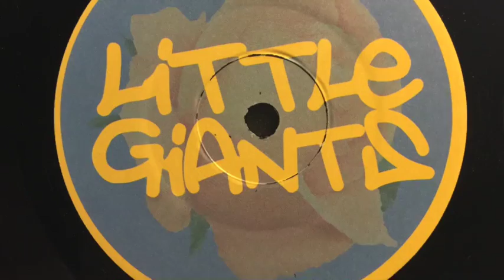EVeryman "Good Deeds" Full Album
EVeryman Pays Tribute to Pumpkin and Changes the Game on New Album Good Deeds

On his anticipated second album, Good Deeds, EVeryman has deftly followed up his breakthrough debut with thirteen scorching new tracks that find the versatile MC dropping his razor-sharp rhymes over a kaleidoscope of beats from some of the brightest producers in bass music. Good Deeds fuses the conscious “Golden Era” hip hop EVeryman was raised on with the future funk he now mixes up during his DJ sets, to create a collection of his most personal songs to date that will have you rocking with him from start to finish.

Good Deeds comes one year after the tragic and sudden passing of EVeryman’s best friend and Little Giants partner, Nicholas “Pumpkin” Alvarado, and is dedicated in his honor. Executive producer Logan “Lowgritt” Gritton has joined with EVeryman and some of the finest beatsmiths who each contribute smoked-out BPMs that EVeryman effortlessly flows over with expert precision. On “Push It Along”, the thunderously funky first single from Good Deeds, EVeryman delivers some of his most ferocious lyrics yet over a propulsive beat from Squachek that will have both transformational festival crowds and hip hop aficionados throwing their hands in the air.

EVeryman is adapt at delivering compelling story-telling and on Good Deeds he takes aim at a broken political system and rallies the next generation to rise up while still mixing in plenty of the playful nostalgia, biting humor, deep thoughts and the unshakeable optimism that have captivated audiences around the world. From the moment the sublime opening prologue, “Good Deeds (Part I)” kicks off, it’s clear that this albums marks a sonic shift in EVeryman’s sound. The track pairs him with the enchanting vocals of Kat Factor, who serves as the album’s melodic muse as she appears an additional three tracks. Other stand-out features include notable guest verses from some of the City of Angel’s best underground MCs Like Joe Con. Canadian Rapper Emotionz, makes a guest appearance on the Dillaesque Beat "I'll Always Love H.E.R." by Toronto producer Fresh Kils. Jackson Whalan, Truth Now, Michael Wilbur and the late Sean Bryne, all drop thought provoking verses together for the song, "Five Wits".

Pumpkin’s presence is especially felt on “We’re Being Followed”, a previously unreleased instrumental track that EVeryman completed by adding some poignant vocal samples from Charlie Chaplin. It’s a a touching moment on Good Deeds and a reminder that Pumpkin had an ear for crafting memorable melodies like no other.

Good Deeds will be released on March 25, 2017 through Little Giant Acorn Records, which was set up by EVeryman as a way to continue to honor Pumpkin and a portion of all sales will go directly to help The Little Giant Acorn Foundation for The Arts, a non-profit that helps children get started in music or the performing arts who otherwise could not afford to do so.

The stunning album artwork comes from Sydwox, who painted a touching tribute piece entitled, “Pumpkin Forever”, that is the perfect visual accompaniment to the music on Good Deeds.

Having recently wrapped the sold-out Hearts of Funk Canadian Tour with Fort Knox Recording artist, QDup, you can get down with EVeryman as he embarks on his own Good Deeds tour throughout 2017. Armed with his live MC set up as well as fresh remixes from the album that are exclusive weapons for his beloved DJ sets, EVeryman is ready to change the game.

Get free music and see full tour dates

 Name Artist Time Price
1
Prologue: Good Deeds Part I. (feat. Kat Factor)
Everyman
7:40
$1.29
View in iTunes
2
People in the Front (feat. Jehso)
Everyman
3:00
$1.29
View in iTunes
3
HoneyMan's Mahnie Interlude (feat. Honeycomb)
Everyman
0:49
$1.29
View in iTunes
4
Five Wits (feat. Moon Hooch & Jackson Whalan & Truth Now & Sean Byrne & Michael Wilbur)
Everyman
4:35
$1.29
View in iTunes
5
New Beatniks (feat. Kat Factor & Tak)
Everyman
3:02
$1.29
View in iTunes
6
How About We (feat. Kosha Dillz)
Everyman
4:16
$1.29
View in iTunes
7
We're Being Followed (feat. EVeryman)
Pumpkin
5:13
$1.29
View in iTunes
8
Push It Along (feat. Squachek)
Everyman
2:51
$1.29
View in iTunes
9
Shine Bright On Planet Shock (feat. Henry Pope)
Everyman
4:40
$1.29
View in iTunes
10
I'll Always Love H.E.R. (feat. Emotionz & Kat Factor)
Everyman
3:07
$1.29
View in iTunes
11
Man's Many Marvels: Wanderings With Wobbles (feat. Mr. Wobbles)
Everyman
0:38
$1.29
View in iTunes
12
Bern It Down or the People's Revolution (feat. Joe Con)
Everyman
3:30
$1.29
View in iTunes
13
Epilogue: Good Deeds Part II. (feat. Kat Factor & Mystery Headliner)
Everyman
5:05
$1.29
View in iTunes
13 Songs